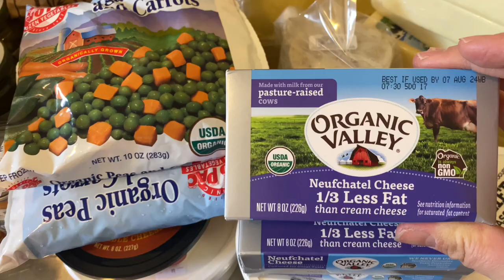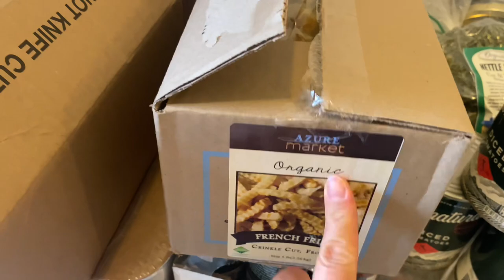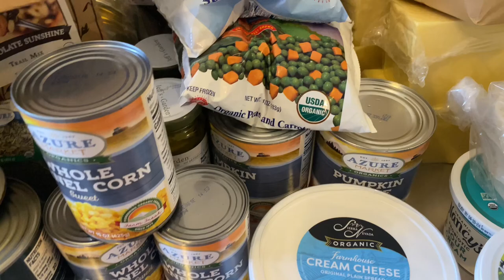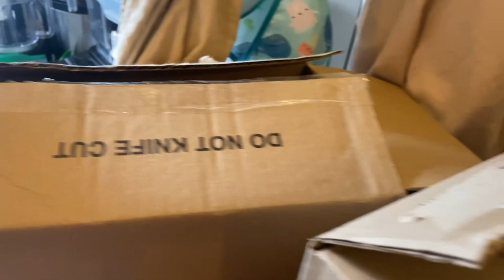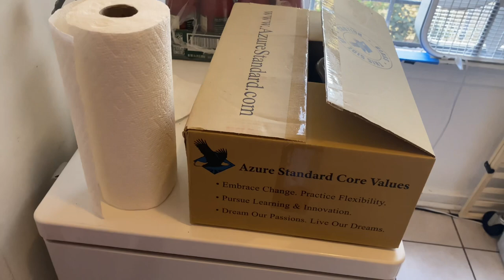Azure Standard Haul | buying in bulk in a small space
Hi
My name is Rey and this is my azure standard haul for the month of March.